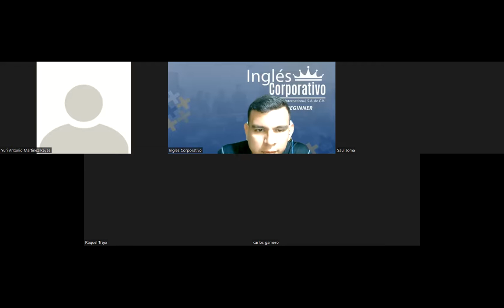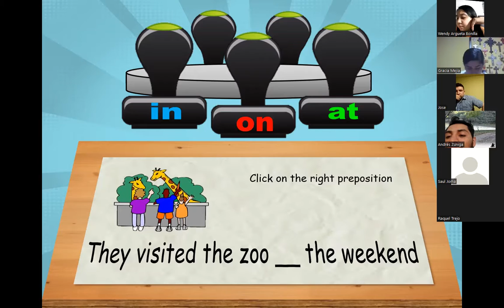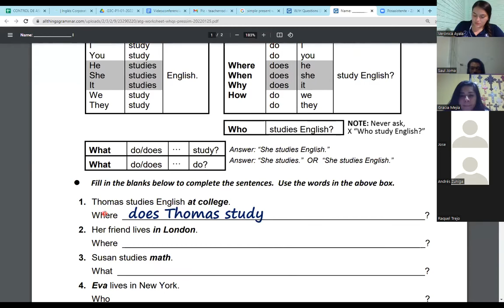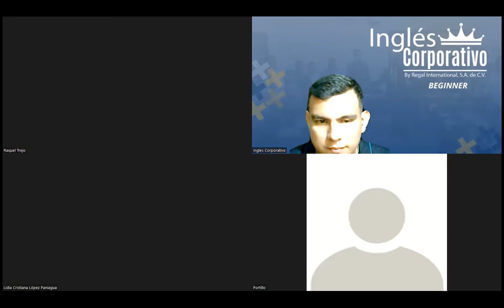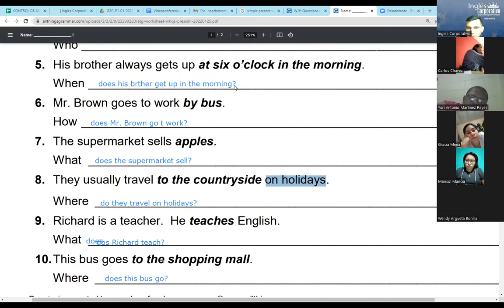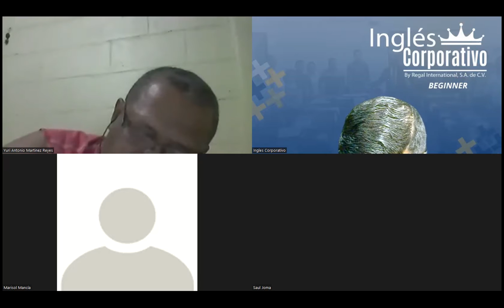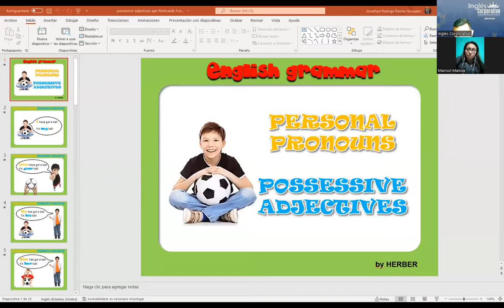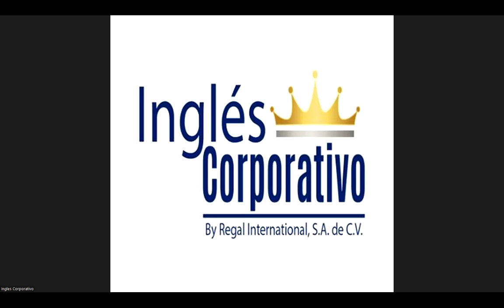Ingles Corporativo-Videoconferencia #15 Vocabulary practice